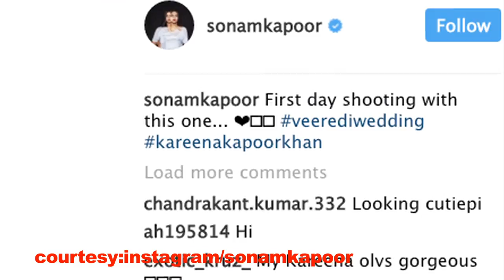‘Veere Di Weeding’ Kick starts In Delhi with Sonam & Kareena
Sonam- Kareena starrer ‘Veere di wedding’ has created a lot of buzz since the move was announced. This will be the first project of Kareeena after her pregnancy. The whole star cast including Sonam Kapoor, Swara Bhaskar, Shikha Talsania and Kareena Kapoor Khan has kick started the shoot in new delhi.